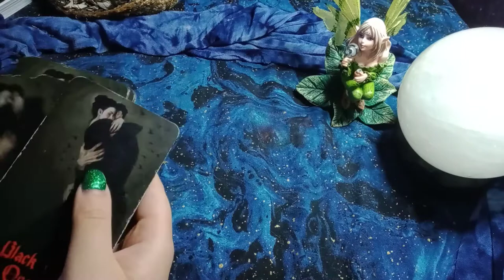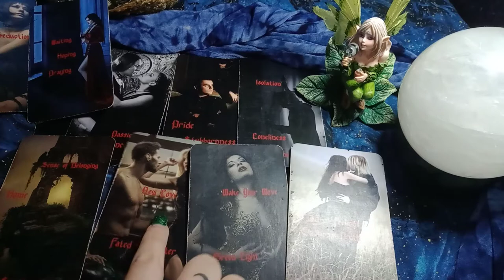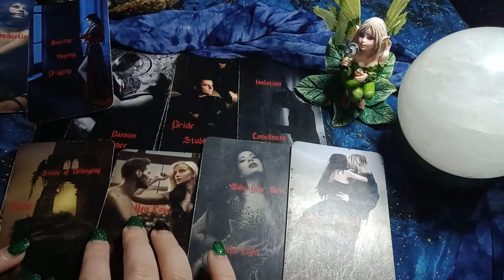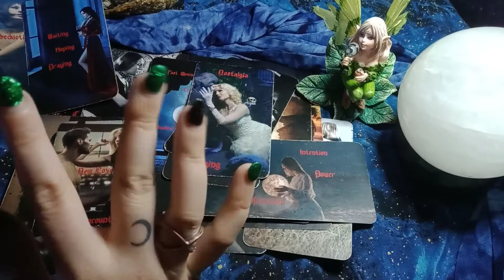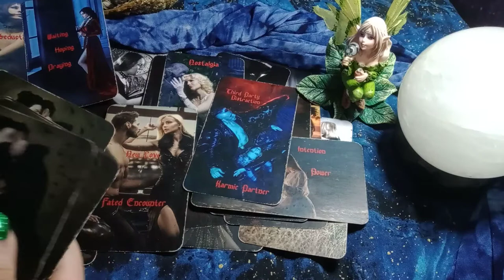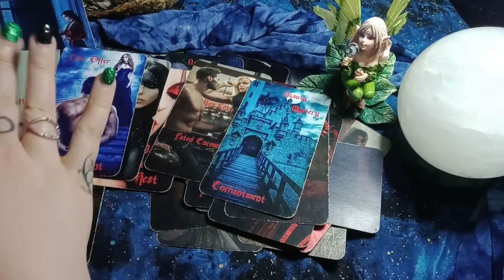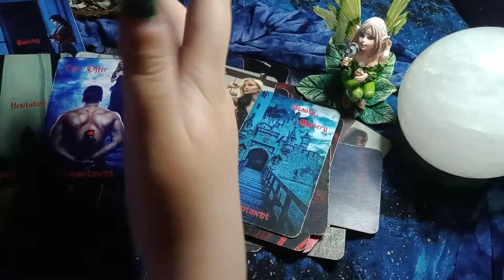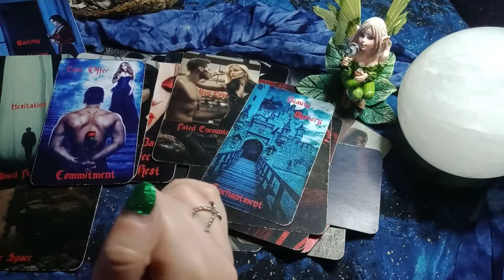LEO - A HEALTHY, STABLE RELATIONSHIP IS COMING IN - IT WILL BE UNLIKE ANY OF YOUR PAST RELATIONSHIPS